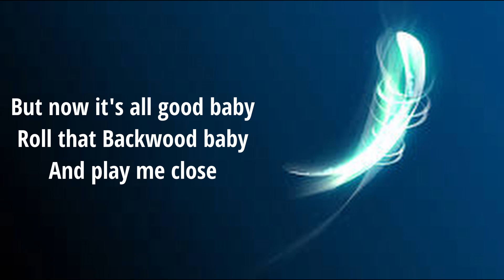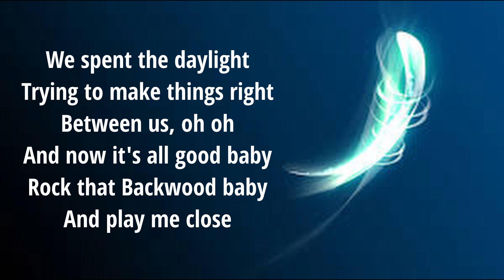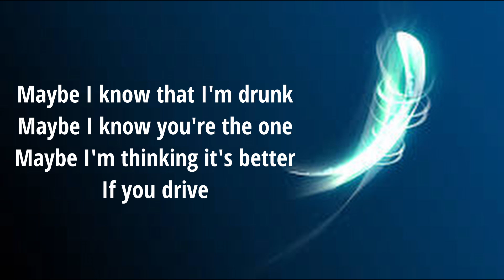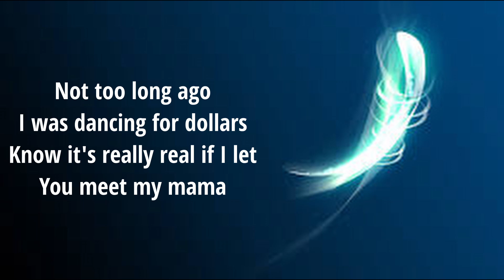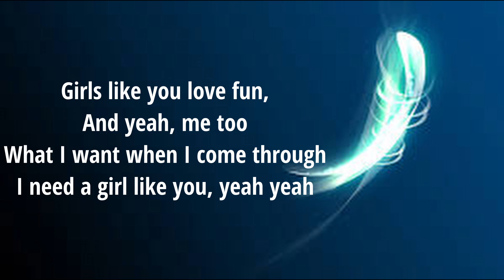Maroon 5, Cardi B - Girls Like You (Lyrics)